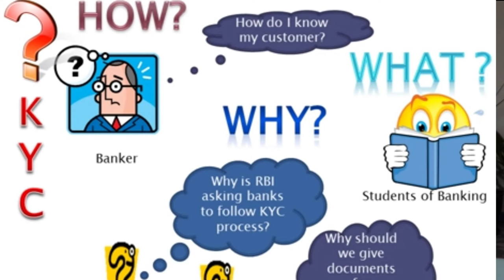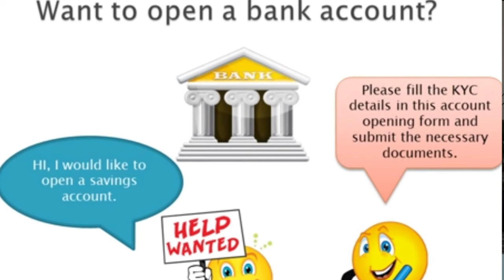KYC in Amharic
This video describes about KYC ( Know Your Customer ) specially with the Banks and crypto wallet's , exchanges and with mining pools.